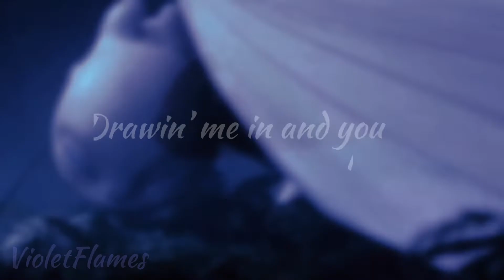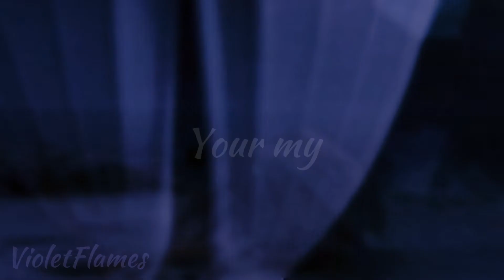HTTYD||All of me